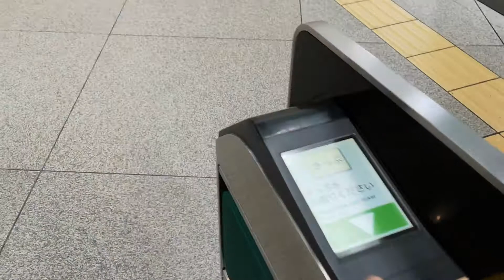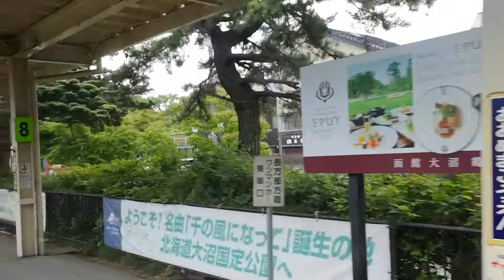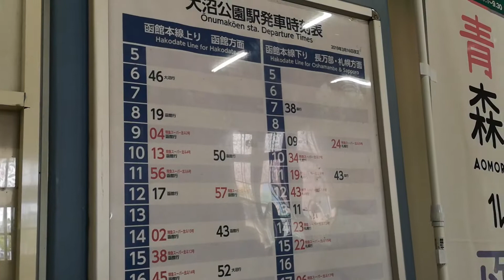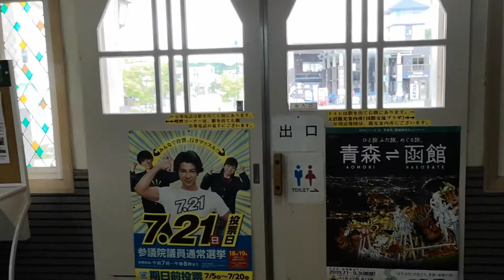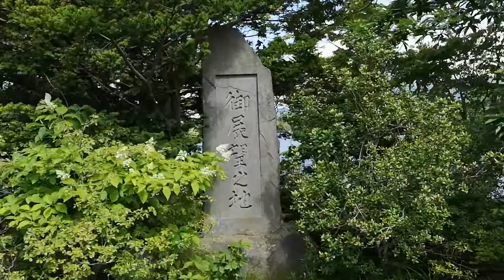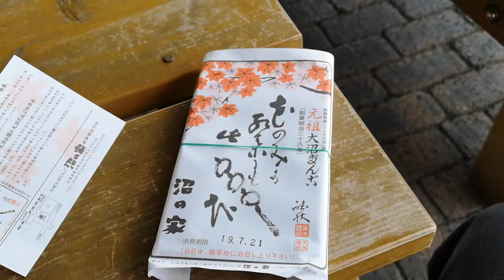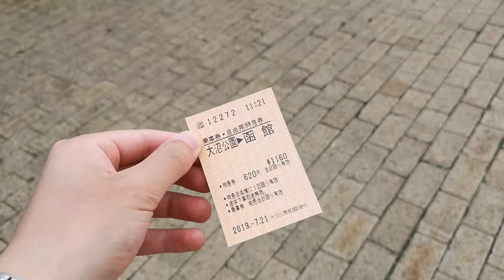新日本三景の1つ、大沼を自転車で一周しました【函館の旅4】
函館から特急列車に乗って30分、大沼公園に行きました。駅前のレンタルサイクル店で自転車を借りて大沼を1周します。
※自転車で移動中の映像はありません。

P.S. ここ最近多忙だったため2週間ぶりの投稿になりました。

その他YouTubeから公開されている音源